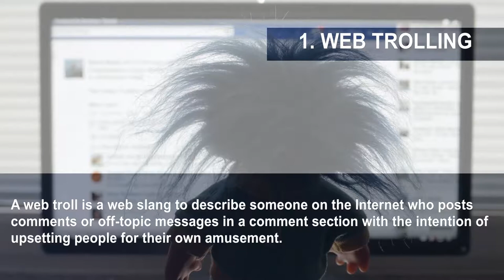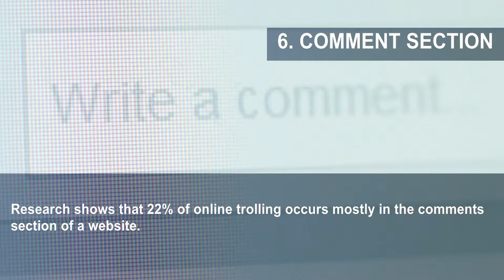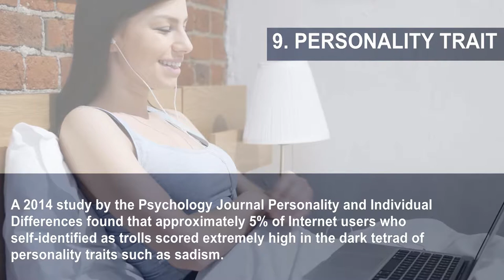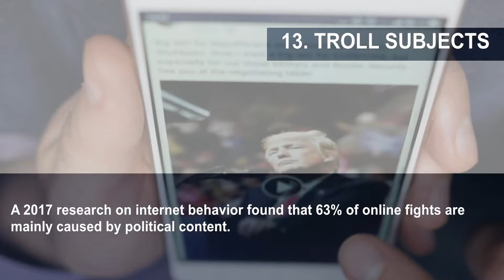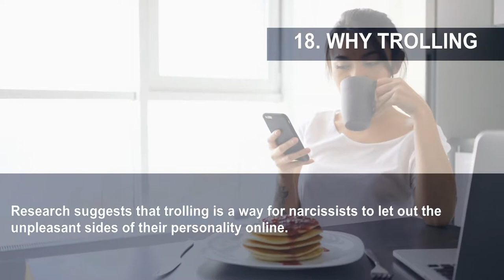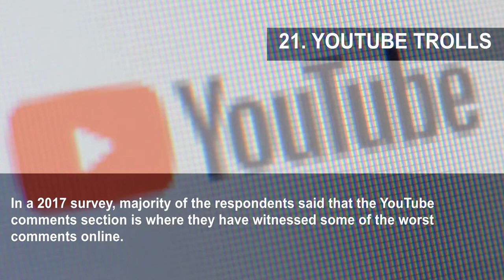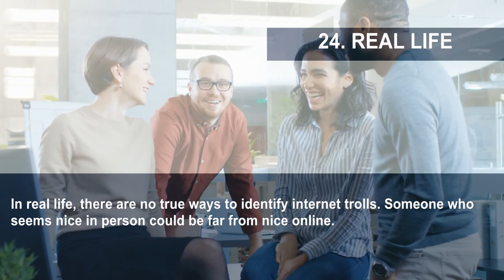24 Things You Didn't Know About Internet Trolling